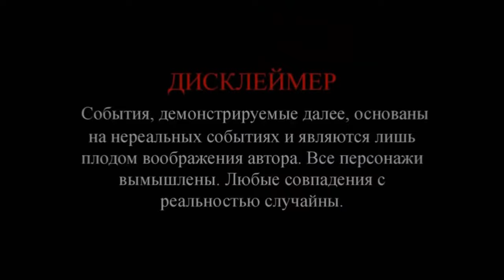Нашли машину в заброшке. Километры мертвой деревни.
Отправились мы в экспедицию в ульяновскую область и нас встретила печальная картина - километры мертвой деревни. В этой части пробежимся по заброшкам и посмотрим что интересного в них. В одной из заброшенных домов нашли машину эпохи СССР. Забегу вперед - экспедиция по итогу удачная. Приятного вам просмотра!